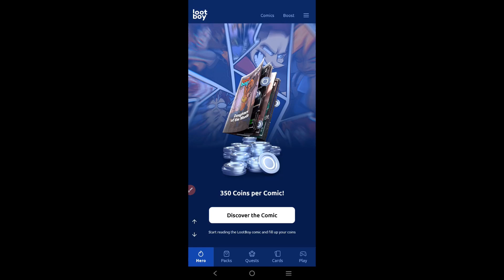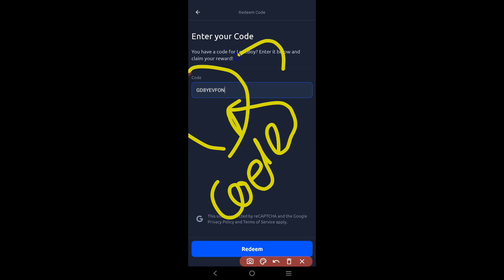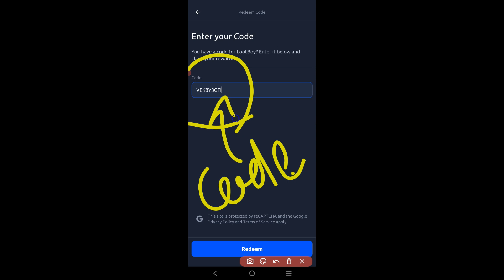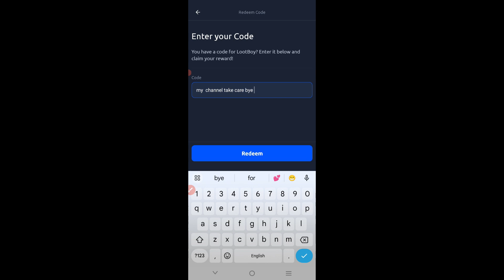✴️17 AUGUST! ✴️CODES💥LOOTBOY CODES 2024 -LOOTBOY CODES -LOOTBOY PROMO CODE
Hey! In this video, we present the most up-to-date list of working codes that will provide you with exclusive rewards and power-ups. These codes are regularly updated, ensuring that you don't miss out on any amazing perks!

( Covered topics )

》Lootboy codes
》lootboy redeem codes
》lootboy redeem code today
》lootboy redeem code 2023
》lootboy app redeem code
》redeem codes lootboy
》redeem code lootboy
》promo codes lootboy
》lootie redeem codes
》how to redeem lootboy codes
2023
》how to enter codes in lootboy